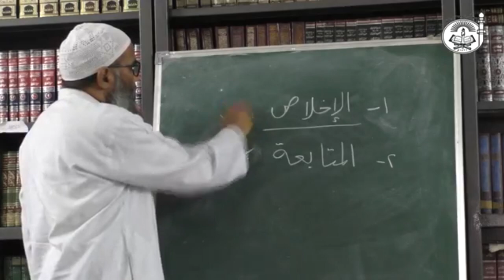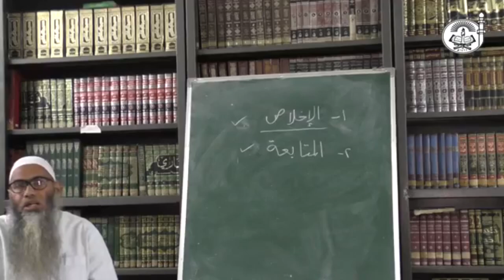Islam,Eman aur Ehsan ki ta'reef ? || Dr.ObaidurRahman Madani Hafizaullah